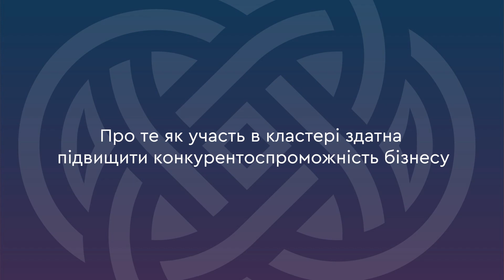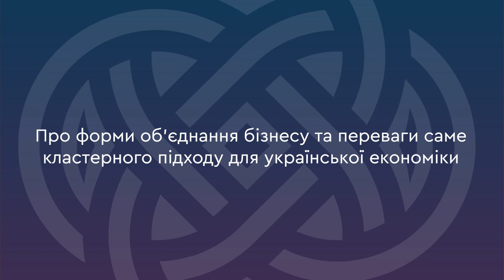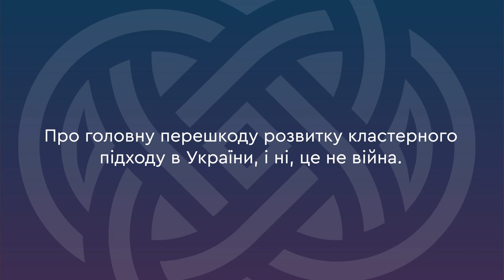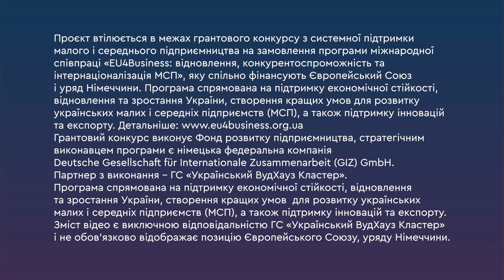Відео 1. Андрій Длігач. Вступ до кластерного розвитку в Україні (за підтримки EU4Business)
Перше відео з 10, які в межах програми EU4Business за фінансування ЄС та уряду Німеччини, підготувала команда ГС «Український ВудХауз Кластер» у партнерстві з Board.
Серія відео доповнює текстовий гайд та дозволяє наочно зрозуміти переваги й принципи кластерування.

Відео допоможуть зрозуміти, як створюються та працюють кластери, та надихнуть застосувати цей підхід в Україні. Разом лекції й відео нададуть уявлення про можливості кластерування для бізнесу та економіки.  А на прикладах успішних європейських кластерів ви побачите, як об'єднання підприємців сприяє розвитку місцевих галузей.

📍Ми визначимо поняття «кластер» і «кластерування» та розберемо переваги для підприємців від участі в ініційованих ними проєктах. Адже кластери спроможні відігравати важливу роль для сталого розвитку економіки України. Це все досяжно за умови розуміння їх мети та переваг порівняно з іншими моделями розвитку економіки.

📍Спікер відеоролика — Андрій Длігач, засновник і голова AdvanterGroup, засновник бізнес-спільноти Board, голова правління Коаліції бізнес-спільнот за модернізацію України, доктор економічних наук. Він розкриє тему сприяння кластерів до залучення іноземних інвестицій до України, а також розповість про основні досягнення в українському кластерному середовищі й про те, які перешкоди є наразі для його розвитку.

📍Програма EU4Business підтримує, щоб кожен підприємець міг зробити власний внесок в економічний успіх своєї держави. Ми презентуємо, яким чином наш практичний гайд з покрокового утворення кластерів може сприяти зростанню МСП в Україні.

📍З підтримкою міжнародної бізнес-спільноти Board ми очікуємо активної участі підприємців, які отримають конкретні рекомендації для розвитку своїх кластерів. Наша мета — забезпечити ефективну взаємодію та співпрацю для досягнення справжніх результатів.
📌Довідкова інформація:
Проєкт втілюється в межах грантового конкурсу з системної підтримки малого і середнього підприємництва на замовлення програми міжнародної співпраці EU4Business: відновлення, конкурентоспроможність та інтернаціоналізація МСП, яку спільно фінансують Європейський союз і уряд Німеччини. Програма спрямована на підтримку економічної стійкості, відновлення та зростання України, створення кращих умов для розвитку українських малих і середніх підприємств (МСП), а також підтримку інновацій та експорту. Детальніше

🔸Грантовий конкурс виконує Фонд розвитку підприємництва, стратегічним виконавцем програми є німецька федеральна компанія Deutsche Gesellschaft für Internationale Zusammenarbeit (GIZ) GmbH.
🔸Партнер з виконання – ГС «Український ВудХауз Кластер».
🔸Зміст публікації є виключною відповідальністю ГС «Український ВудХауз Кластер» і не обов’язково відображає позицію Європейського союзу, уряду Німеччини, ФРП.